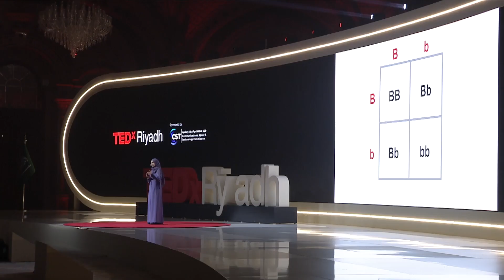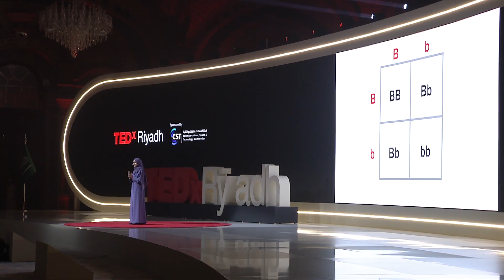Precision isn't precise without us | Dr.Majd Abdulghani | TEDxRiyadh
When Saudi Arabia's first Rhodes Scholar ordered a genetic test during her PhD studies, she discovered a troubling reality: precision medicine has borders. With 80% of genetic data coming from European populations and Arabs representing less than 1% of research data, millions are invisible to the very medical advances meant to serve them. Dr. Majd Abdulghani reveals how this genetic data gap creates real barriers to personalized healthcare and calls for breaking down these boundaries through inclusive research. Drawing from her personal journey from high school biology to Oxford genetics research, she demonstrates why true precision in medicine requires the full spectrum of human genetic diversity—and why Saudi Arabia is uniquely positioned to lead this transformation. A compelling case for ensuring that the future of personalized medicine includes everyone. A researcher specialized in genomics, recipient of the Rhodes Scholarship to pursue a PhD at the University of Oxford. She is currently serving as a member of the genomics team at Lean Business Services, a company owned by Saudi Arabia’s Public Investment Fund, where she contributes to integrating genomic data within digital healthcare platforms. This talk was given at a TEDx event using the TED conference format but independently organized by a local community.